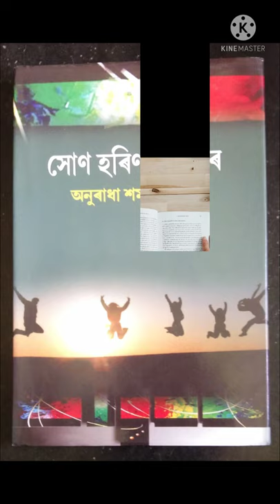Anuradha Sharma Pujari বাইদেউৰ 1 খন কিতাপ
Anuradha Sharma Pujari baidaur 1 khn kitap